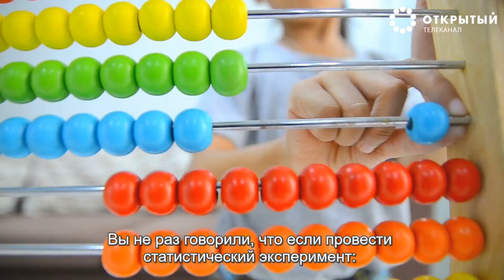Кто здоровее - добрые или злые?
Существует ли прямая зависимость между поведением человека и его здоровьем?